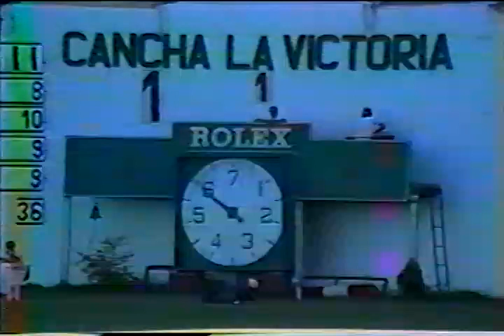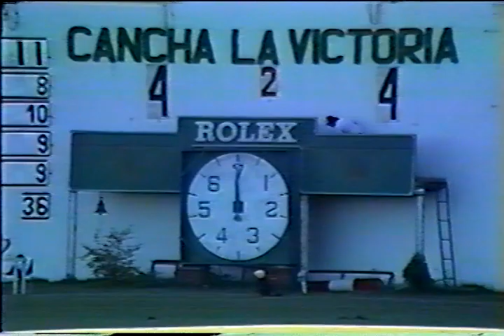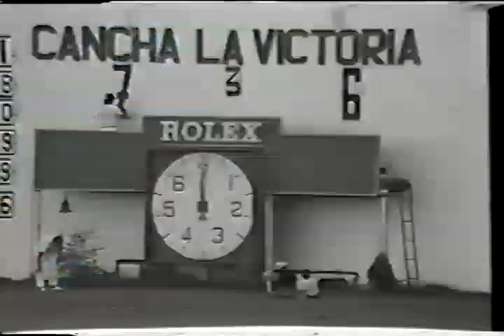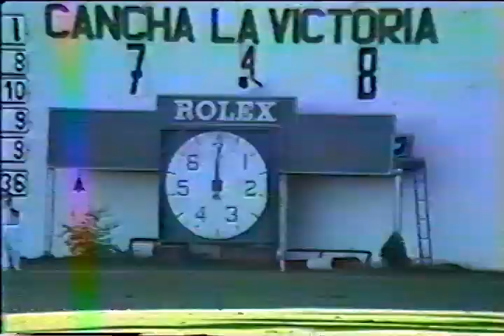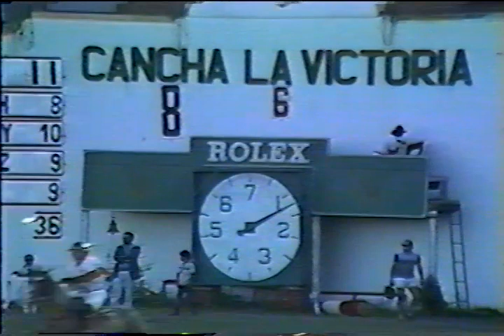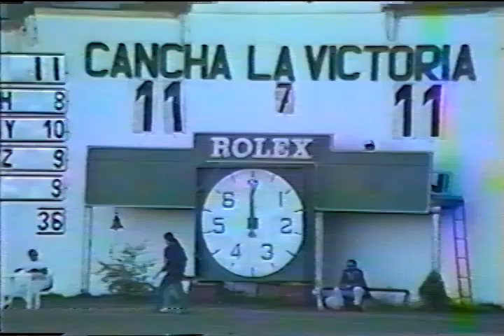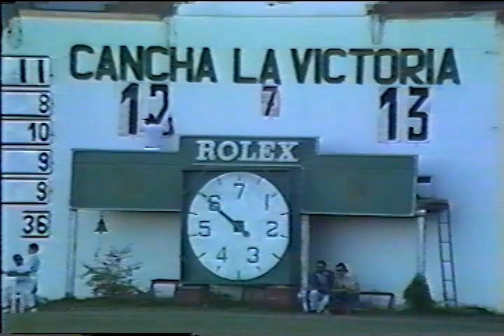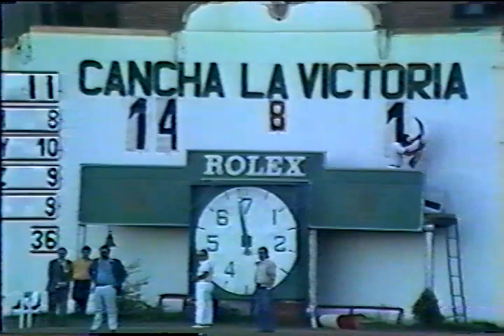1986 PALERMO SEMI CHAPA 1 VS CHAPA 2